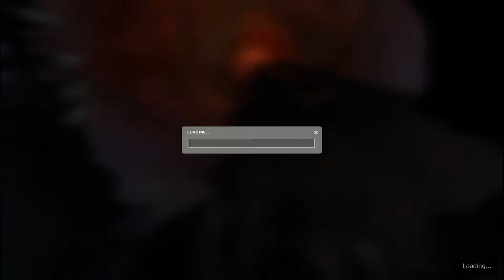Let's Play HL2EP1 Part 3 - Underground is the best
Fuck all them mainstream rappers.
Rest of The Lopey's Lagoon -